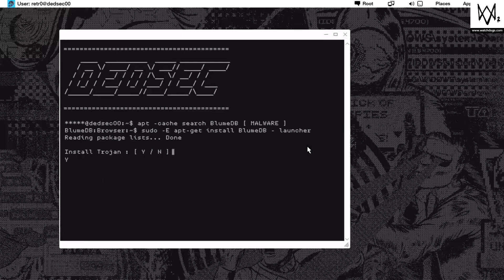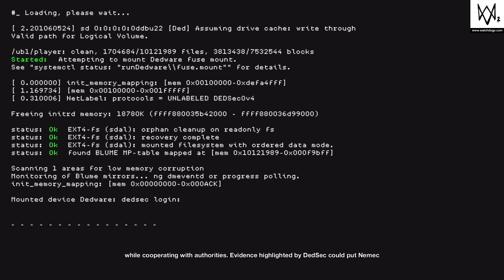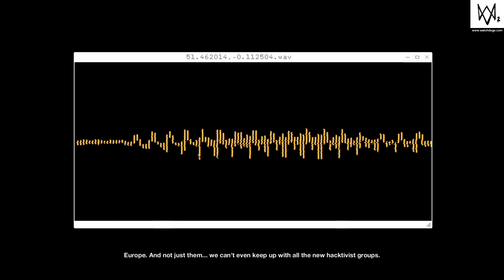WATCH DOGS 2: Marcus End Monologue As He And Dedsec Expose Blume's Corruption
Monologue